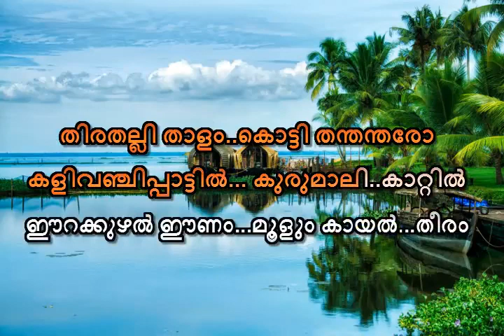Malayala Kaayal Theeram Karaoke With Lyrics Onam Karaoke